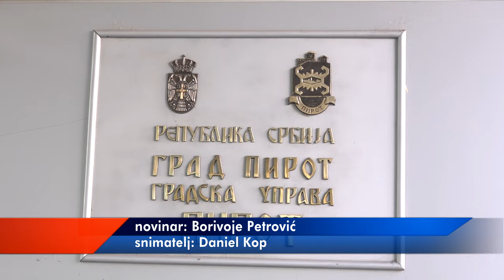SRPSKA NAPREDNA STRANKA PREDALA LISTU ZA LOKALNE IZBORE